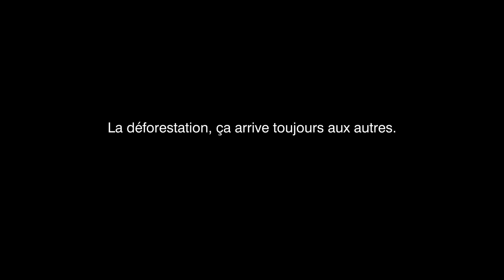Concours de courts métrages 2019 de la Ville de Carouge, Coup de coeur du jury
« La Terrible histoire de Van Twigan » par Herman VON HEBEN, Yann MATOUSEK, Karel MATOUSEK, Lutzi LUTZ.

Sixième édition de ce concours très prisé des réalisateurs en herbe, le thème de cette année promet de belles surprises sur leurs regards, sur leurs liens avec cet infini terrain de jeu : du microcosme d’un coin de jardin aux vastes forêts, de la nature en ville ou ailleurs, de la place de l’Homme dans cet univers, tout est là pour titiller l’imagination.